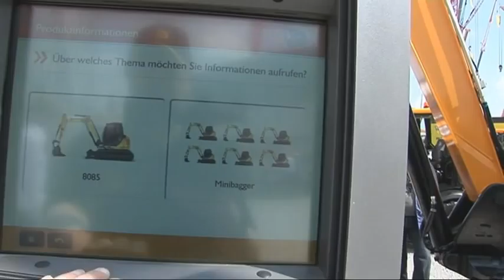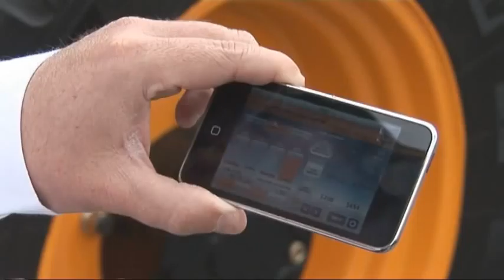JCB Bauma 2010